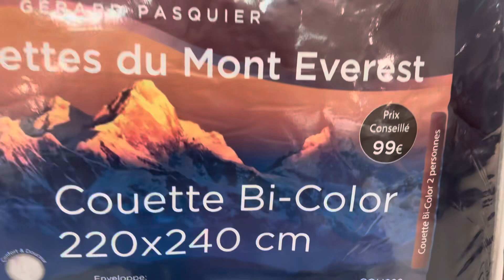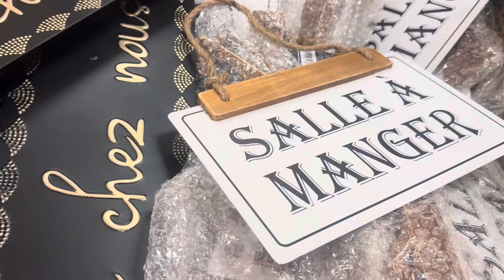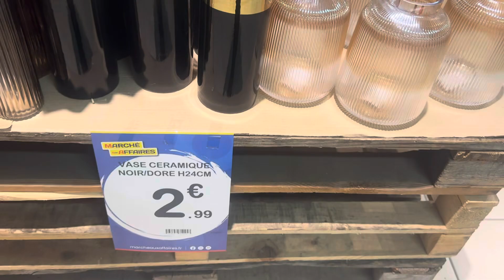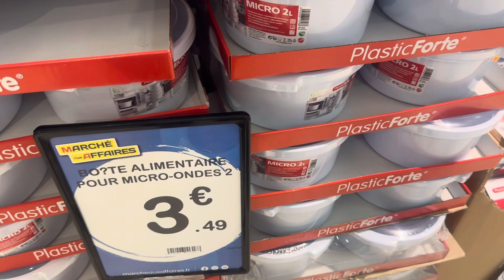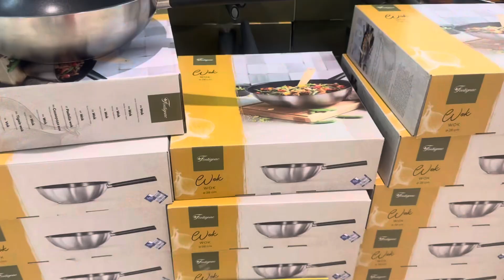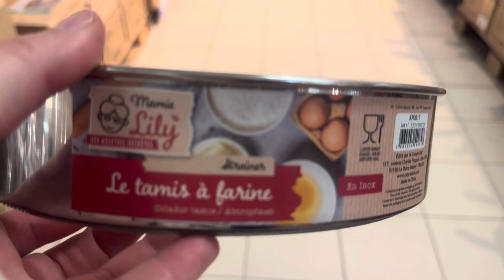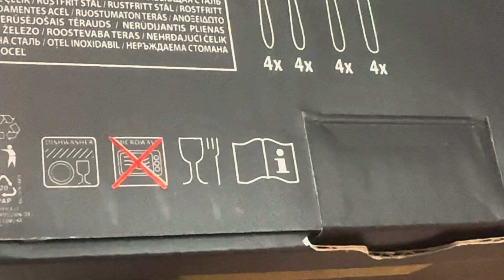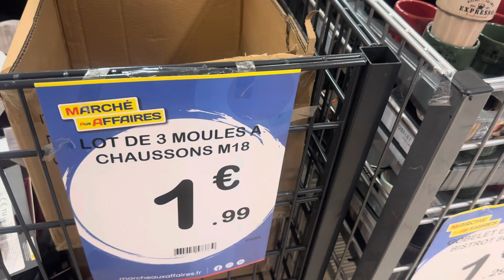Marché aux affaires 3 octobre 2024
Marché aux affaires
77 Av Jean Monnet 77270 Villeparisis